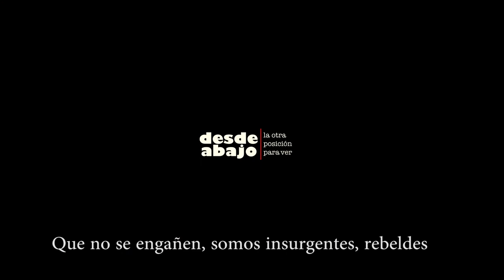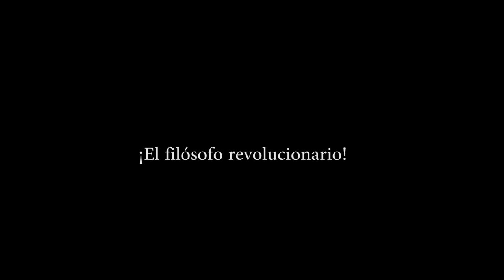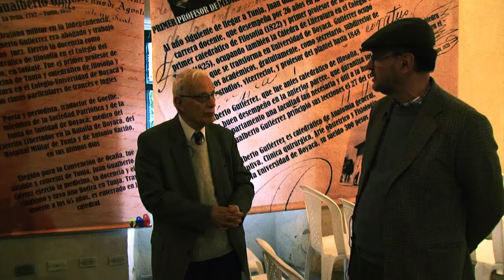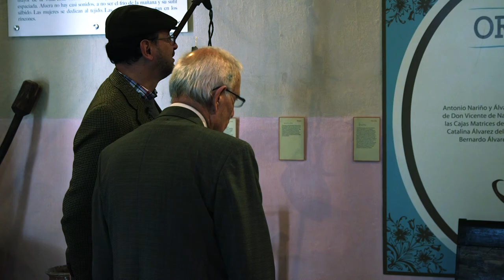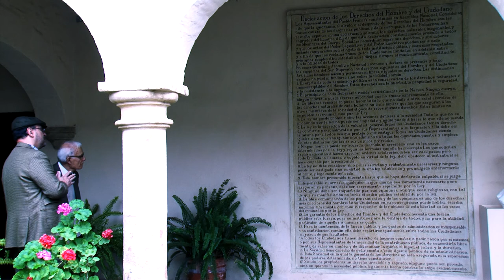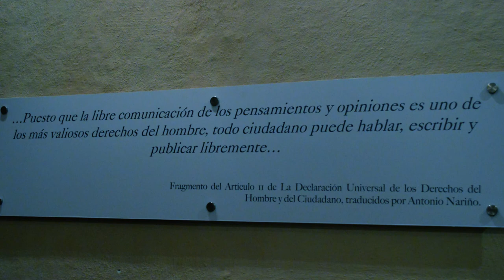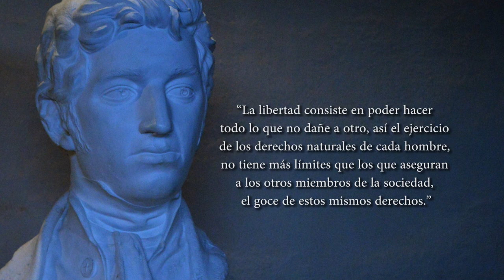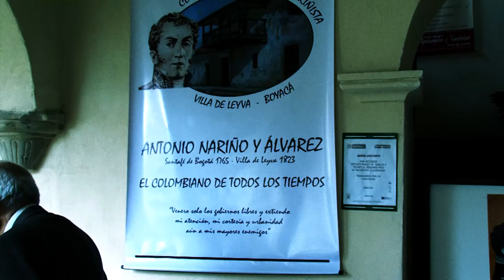Antonio Nariño, el filósofo revolucionario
"Antonio Nariño no es sólo un precursor de la Independencia. Su papel verdadero es el de libertador y pensador. Estuvo, desde el principio hasta el fin, en todo el proceso para liberarnos de la colonia. Y pensó una Patria para todos, no para un grupo de privilegiados. Dejó las ideas para llegar a ese estadio de equidad social, que todavía no hemos alcanzado, en buena parte porque hemos descuidado las enseñanzas del grande hombre. Su ejemplo, hoy más que nunca, debe ser una inspiración para todos los que creen que una Colombia mejor es posible".